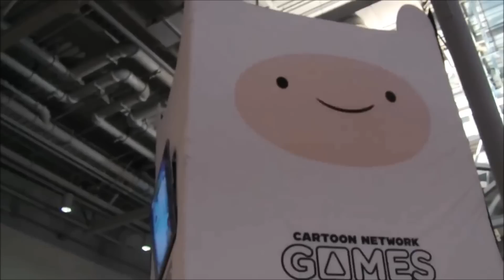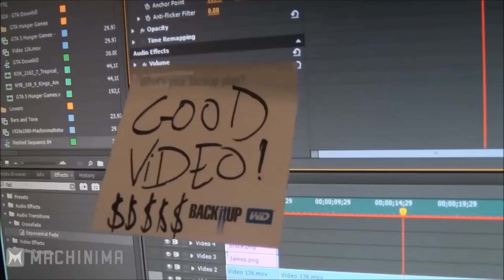Best of Inside Gaming (Funhaus): Behind the Scenes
They can get behind my scenes whenever they want.